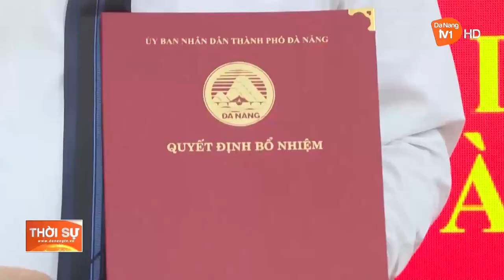BỔ NHIỆM PHÓ GIÁM ĐỐC BQL CÁC DỰ ÁN ĐTXD HẠ TẦNG VÀ PHÁT TRIỂN ĐÔ THỊ